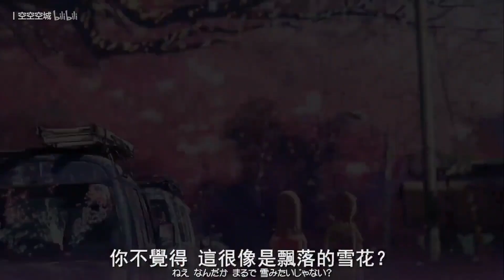【治愈/回憶】我只是想安靜的哭一下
作者：丨空空空城
簡介：部分素材來自網絡。可能是孤單太久了吧，每天打開QQ或者微信，永遠都是騰訊新聞和天氣預報。當初一起打鬧的朋友也都各奔東西，當初一起鬥圖扯淡的圈友也漸漸斷了聯繫。路還很長，人生才剛剛拉起帷幕。新的一天，加油。